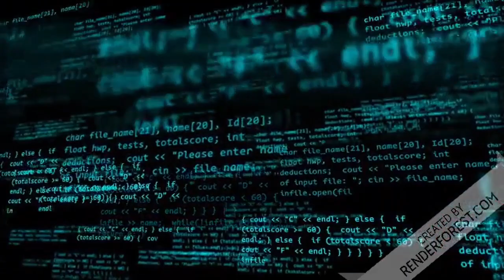🇺🇸 Cheguei a Washington!